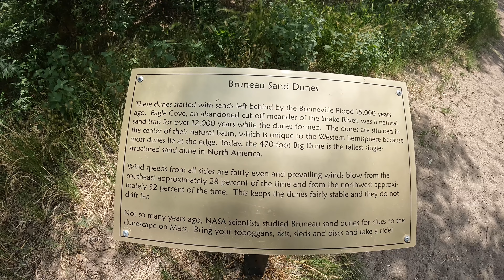An Unexpected Detour in Van Life - Sand Dunes in Idaho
In this episode, I drive through the state of Idaho and had the intention of visiting an Ice Cave in the South Central part of the state. Unforeseen events led to discovering a State Park that I had never heard of before.